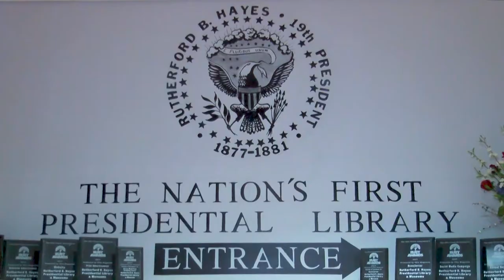Rutherford B. Hayes Presidential Library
The 25-acre estate of 19th President- Rutherford B. Hayes includes the nation's very FIRST presidential library, a two-story museum, his 22,000 sq. ft. home and the burial spot of him and his wife Lucy Hayes. It's a true walk-through of his life before, during and after his presidency.